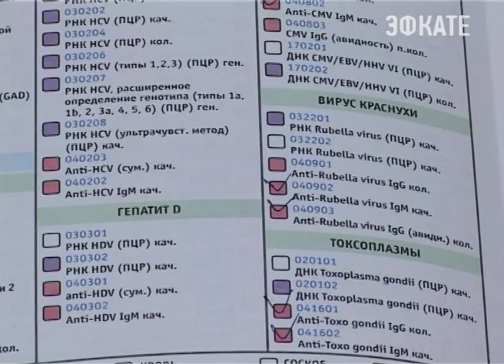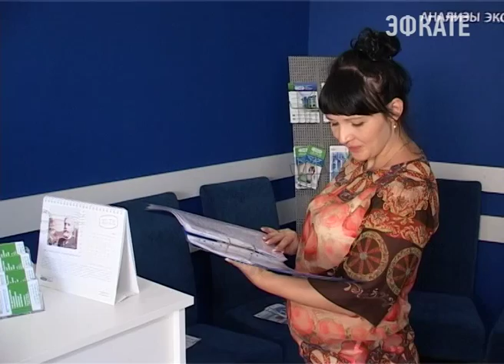В Сочи появился уникальный клинико-диагностический центр Новости Эфкате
Открыт он на базе Федерального государственного бюджетного учреждения НИИ эпидемиологии и Роспотребнадзора РФ. А это говорит о многом.

Центр молекулярной диагностики — крупнейший в России многопрофильный лабораторно-диагностический центр. Его первый офис теперь открыт и в Сочи. Здесь оказывают широкий спектр лабораторно-диагностических услуг экспертного уровня. Это сочетание высокого качества, точности, надёжности и больших диагностических возможностей с доступными ценами. Многие услуги раньше можно было получить только в краевых лабораториях. Теперь не надо ехать в другой город. Сочинцы могут получить на месте весь спектр генетических, иммунологических, аллергологических исследований, а также сделать тест на туберкулез, вирусы гепатита, герпес-вирусы и многое другое. В центре молекулярной диагностики консультируют специалисты высокого уровня — терапевт, кардиолог, гинеколог, эндокринолог, онколог-маммолог, инфекционист, дерматолог, косметолог. Проводится и УЗИ-диагностика. В центре открыт дневной стационар, где сразу можно пройти назначенное лечение. Большой популярностью пользуется и кабинет метаболической терапии.

Сочи. Новости.
Телеканал Эфкате.